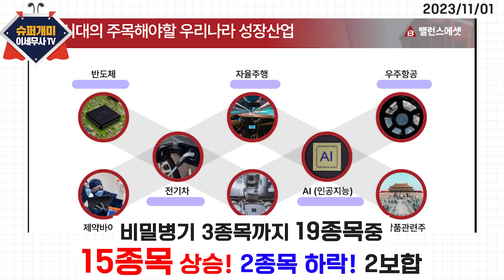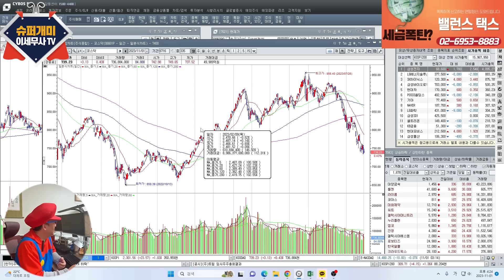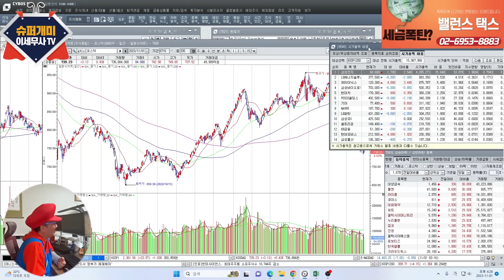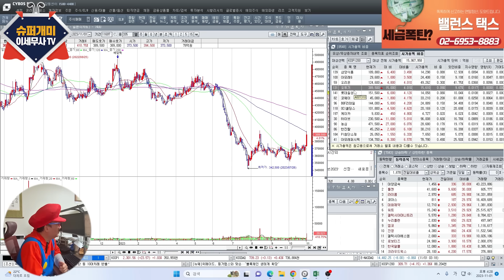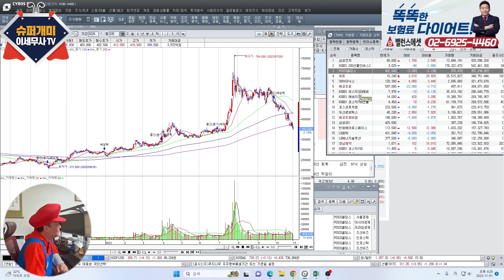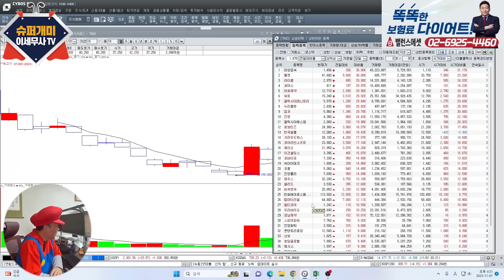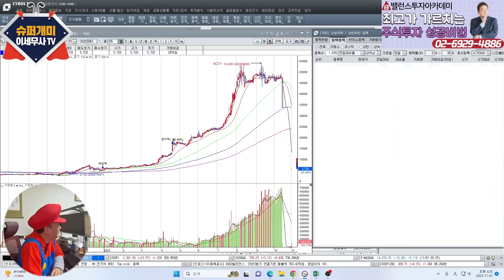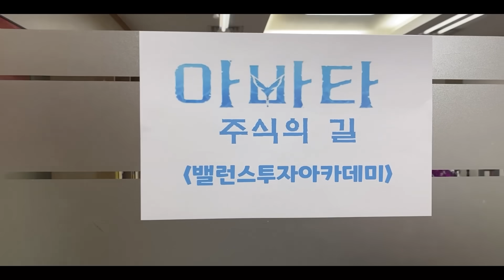주식 성공 하루 커피 한잔 값이면 충분합니다.